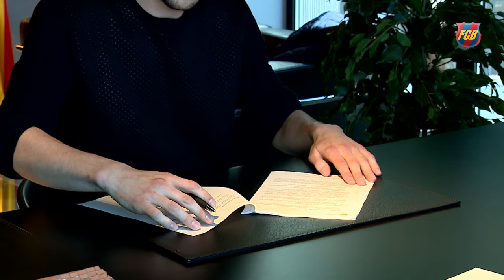FCB Basket: Tomas Satoransky renueva su contrato con el FC Barcelona hasta el 2020